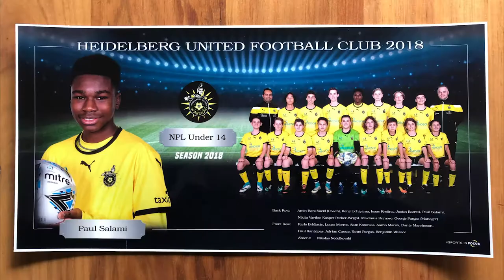Young Nigerian striker in Melbourne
Paul salami soccer skills no 4